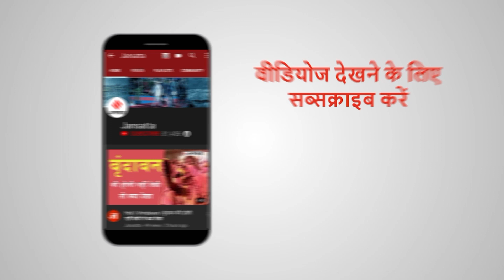MP News: इलाज के दौरान Corona Positive युवक की मौत, वीडियो वायरल, पुलिस ने क्लीनिक किया सील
MP News: मध्य प्रदेश का अनूपपुर में 25 साल के एक लड़के की शहडोल मेडिकल अस्पताल (shahdol hospital) में इलाज के दौरान मौत हो गई. लेकिन मरने से पहले लड़के ने वीडियो बनाया और इस वीडियो में क्लीनिक के डॉक्टर का काला चेहरा दुनिया के सामने बेनकाब कर दिया. मरीज बता रहा है की कोरोना के सभी लक्षण थे लेकिन इसके बावजूद डॉक्टर टाइफाइड बताकर भ्रम में रखा और 10 दिन अपने पास लिटाकर रखा...लेकिन जब हालत बिगड़ी और टेस्ट कराया तो रिपोर्ट पॉजिटिव आई.